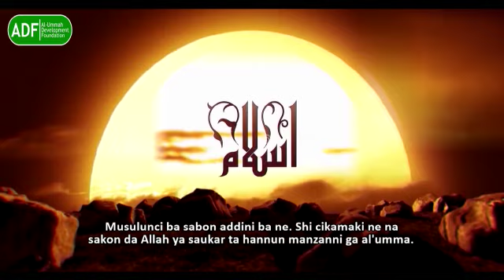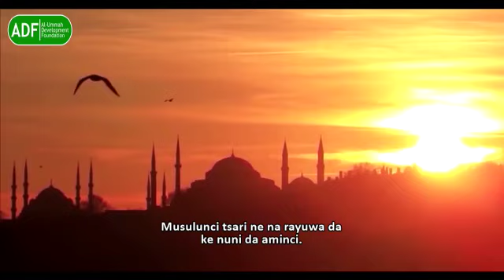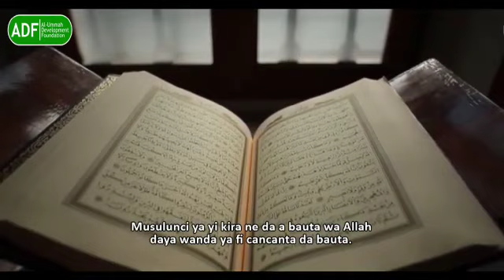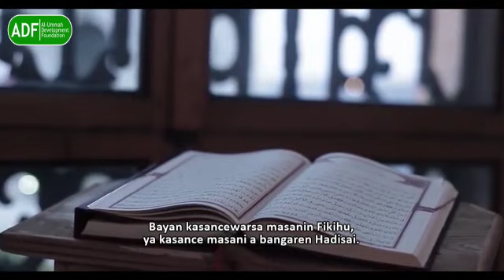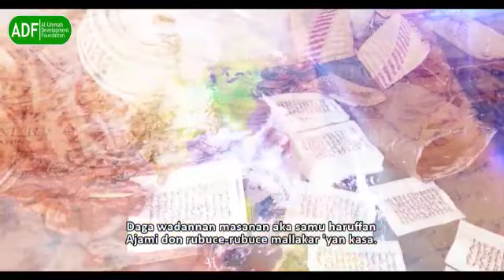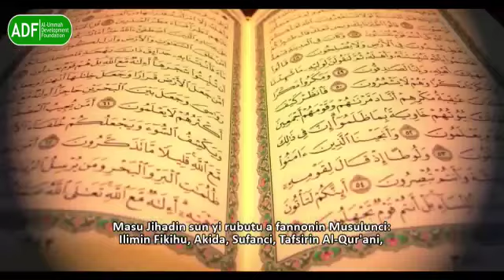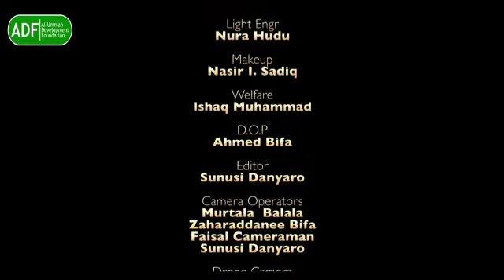The Politics of Almajiranci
Seeking Qur'anic Education